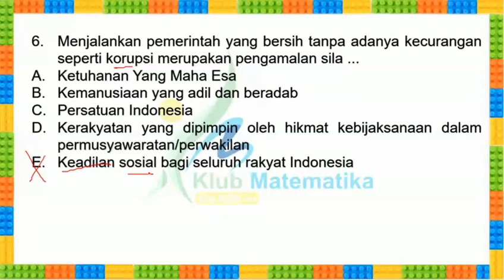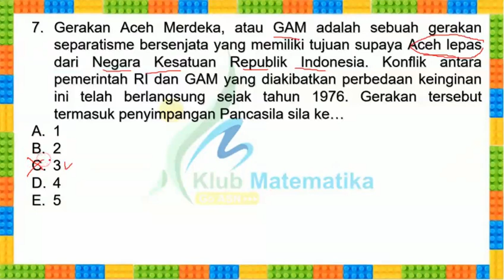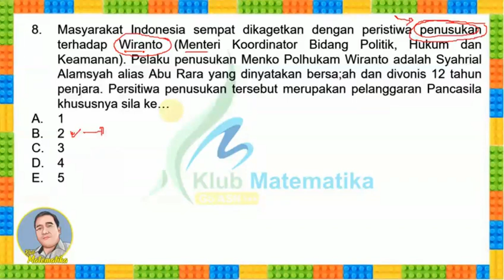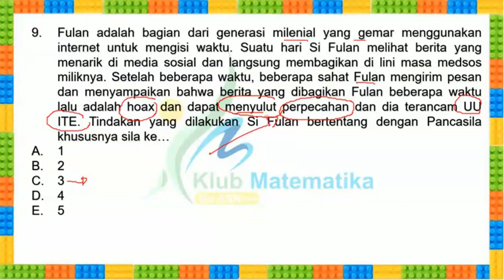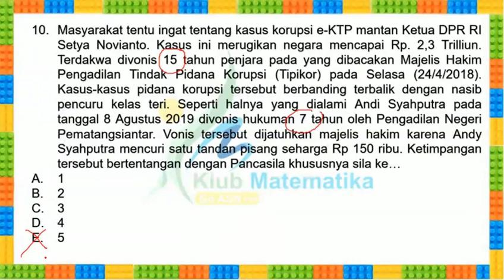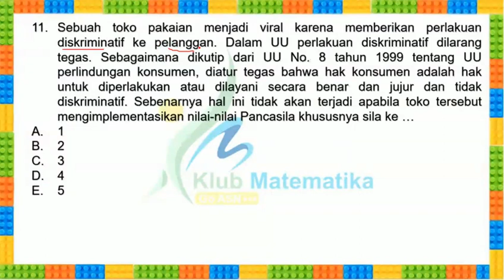Tes Wawasan Kebangsaan HOTS I Pengamalan Pancasila I Klub Matematika